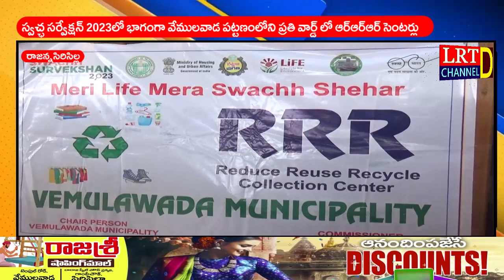స్వచ్ఛ సర్వేక్షన్ 2023లో భాగంగా వేములవాడ పట్టణంలోని ప్రతి వార్డ్ లో ఆర్ఆర్ఆర్ సెంటర్లు